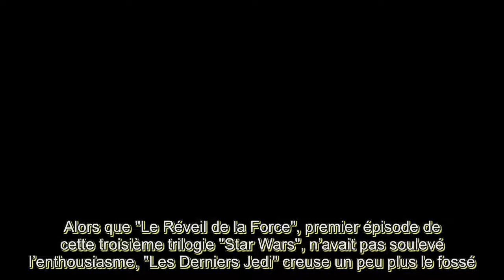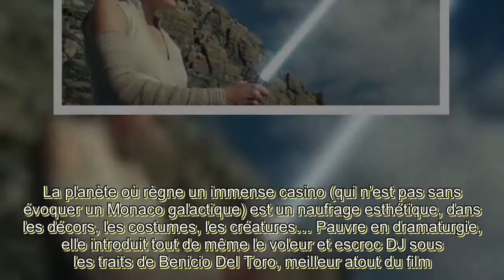Star Wars Les Derniers Jedi la saga perd des étoiles